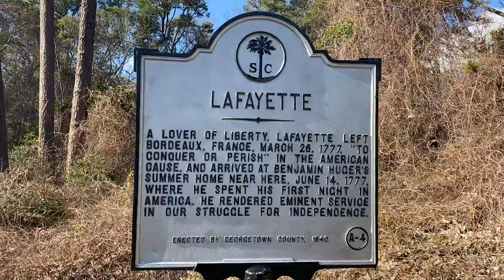The place where Lafayette spent his first night in America.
On my travel from south toward to NYC, I ran into these two historical markers on state road 17 after leaving Georgetown bridge in South Caroline. The first sign says Lafayette after left Bordeaux, France in 1777 he spent his first night in America near by here. Just a few steps away another sign says that Gorge Washington traveled trough on this road I. 1791 where I travel today. It’s great isn’t it ? I love these markers!